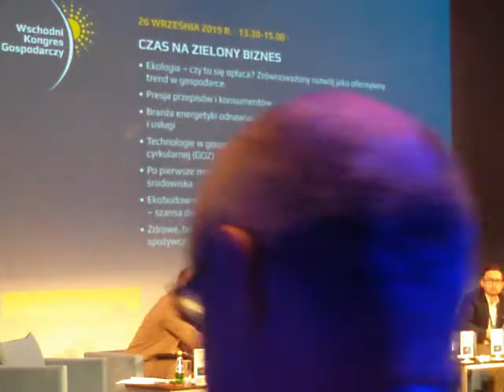26.09.2019 cz.2 „Czas na zielony biznes” Wschodni Kongres Gospodarczy Białystok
Ekologia – czy to się opłaca?  Zrównoważony rozwój jako ofensywny trend w gospodarce Presja przepisów i konsumentów
Branża energetyki odnawialnej w Polsce Wschodniej – produkcja i usługi
Technologie w gospodarowaniu odpadami. Idea gospodarki cyrkularnej (GOZ)
Po pierwsze monitoring. Narzędzia techniczne w służbie ochrony środowiska
Ekobudownictwo, termomodernizacje, efektywność energetyczna – szansa dla sektora
Zdrowe, bo naturalne. Produkty certyfikowane w przemyśle spożywczym

Prelegenci:

Marcin Korolec
Fundacja Promocji Pojazdów Elektrycznych - minister środowiska w latach 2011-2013, prezes

Agnieszka Kurajew
Podlaska Fundacja Rozwoju Regionalnego - dyrektor funduszu pożyczkowego

Maciej Perkowski
Uniwersytet w Białymstoku - prodziekan, Wydział Prawa, kierownik, Katedra Prawa Międzynarodowego

Tomasz Płoński
Alex Electro - dyrektor techniczny

Arnold Rabiega
Krajowy Instytut Energetyki Rozproszonej - prezes zarządu

Adam Sierak
PortalSamorzadowy.pl, WNP.PL - redaktor

Dawid Iwaniuk
Regionalna Dyrekcja Lasów Państwowych w Białymstoku - zastępca dyrektora ds. ekonomicznych

26 wrzesień 2019 • 13:30-15:00 • Opera i Filharmonia Podlaska Europejskie Centrum Sztuki w Białymstoku